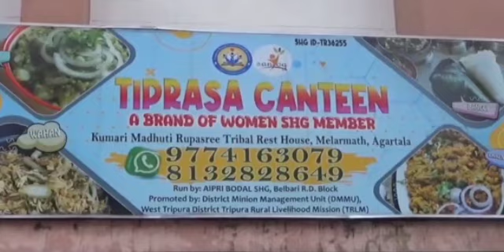Kaplaijak Bihik Bwsarok! Ah Romna Thangwi Twiwi Kulugwi Thwinai Noratan D/Bni Mangkuthwi Sokphaikha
Deputation